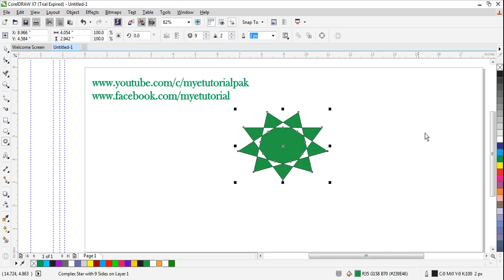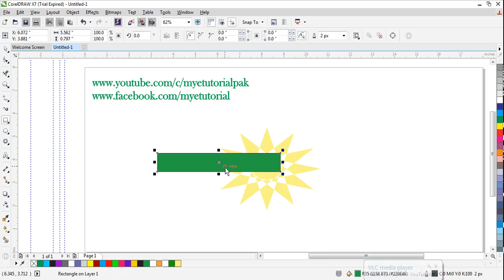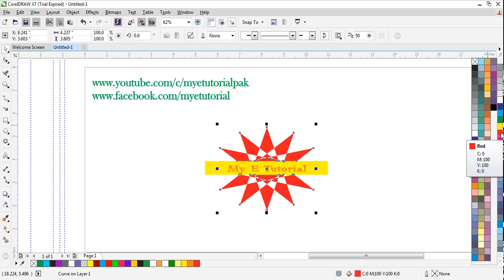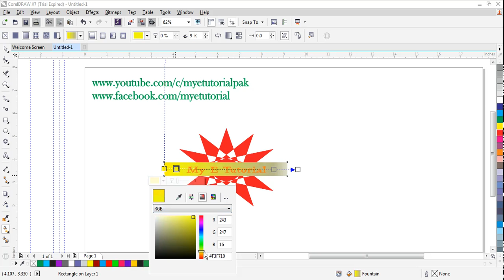Logo Corel Draw X7 - Project 25